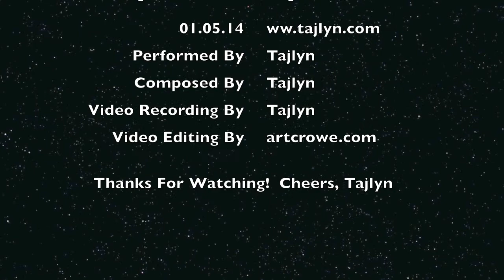Sunday Drumday ~ January 5, 2014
Hey Everybody!
It's the First Sunday Drumday of the New Year!
Today I am throwing it back to some beats I recorded a few years back.
Please let me know what you think!  See you next Sunday!
Cheers,
Tajlyn